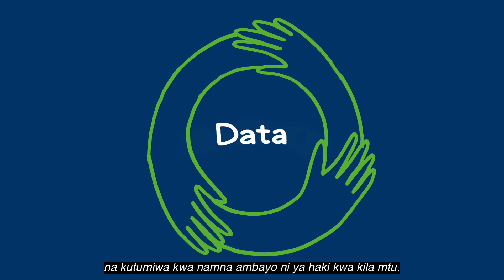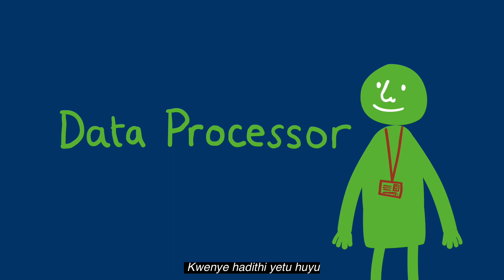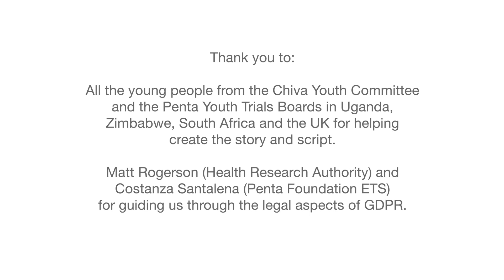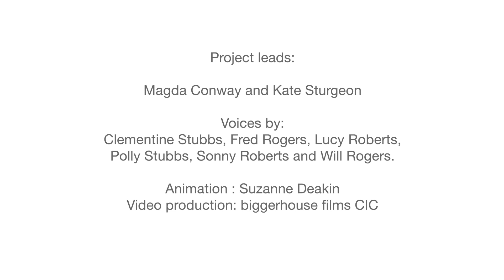What is GDPR? (Swahili captions)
This animated video is designed to be shown to research participants before they sign a GDPR form, allowing them to give informed consent to take part in medical research.

It was created by the MRC Clinical Trials Unit at UCL, Penta and the Health Research Authority, with help from the Chiva Youth Committee and Penta Youth Trials Boards in Uganda, Zimbabwe, South Africa and the UK.

While created with children in mind, research staff are welcome to use this animation to inform study participants of any age, taking part in a range of future studies across different disease areas.